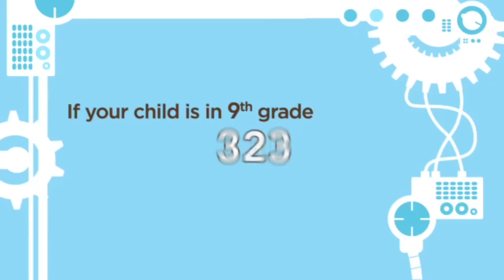Intentional Faith Time with Families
Help your family intentionally grow in faith